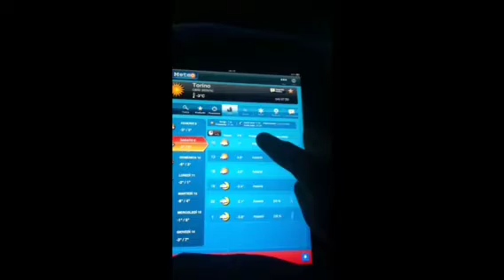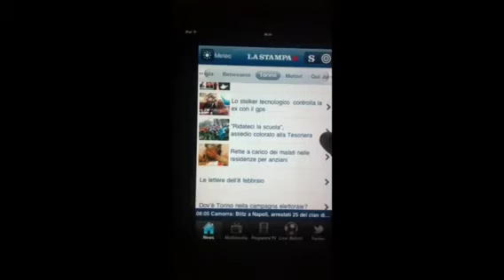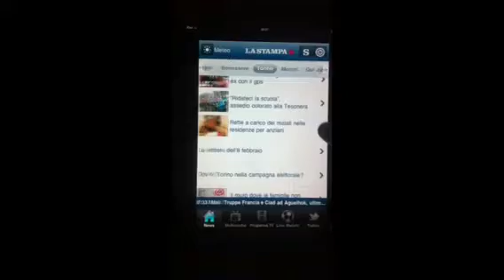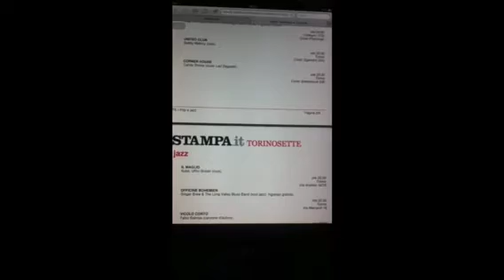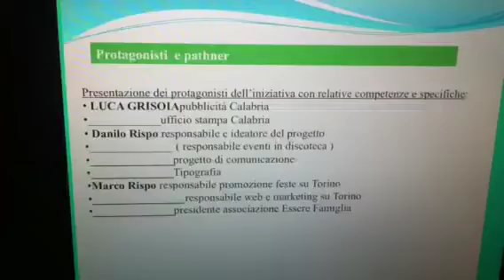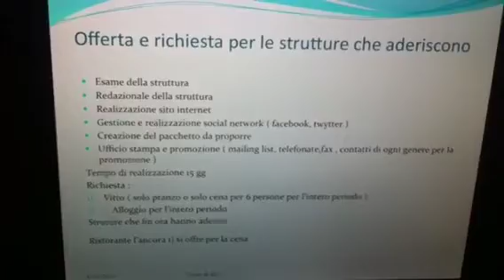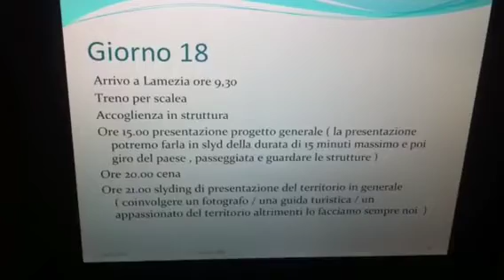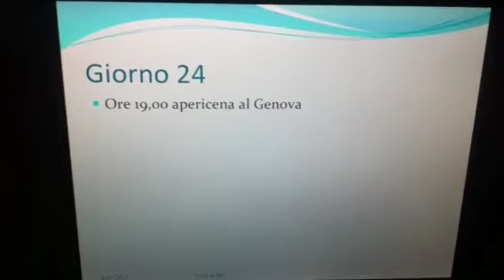Vivitorino 8.2.13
Il tg di torino